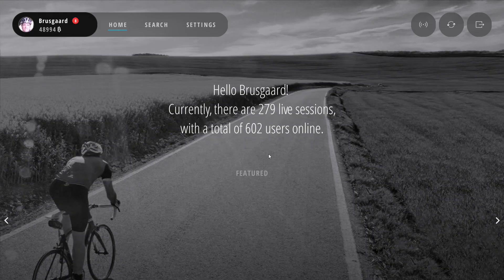BKOOL English 11/5 2017 - Cesana Torinese-Susa